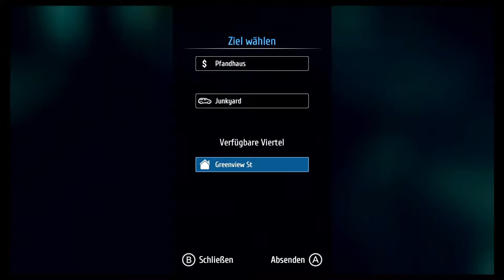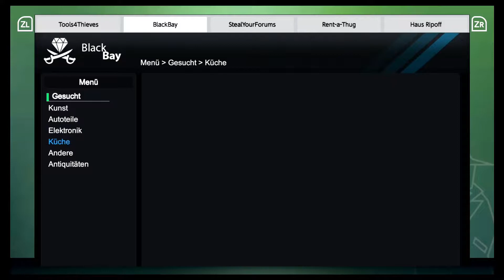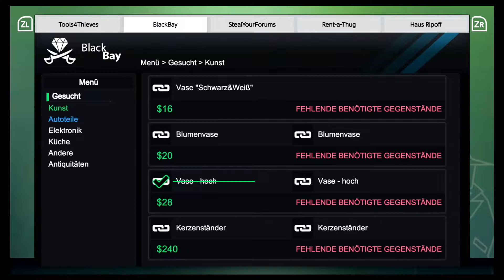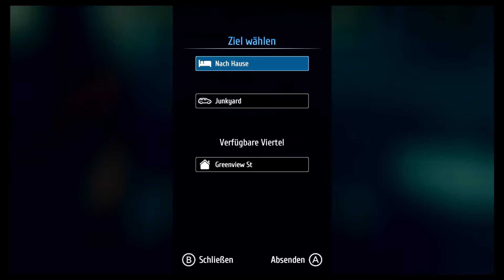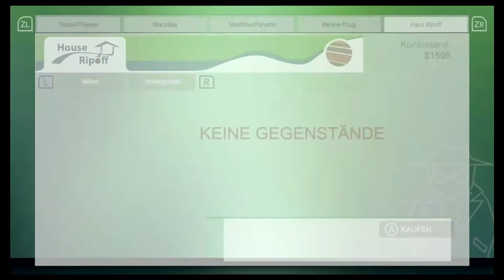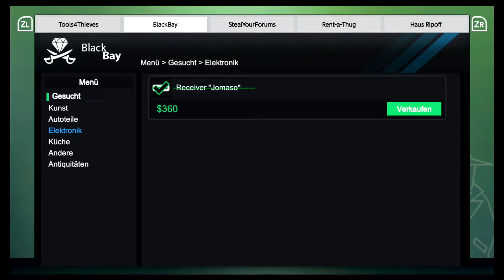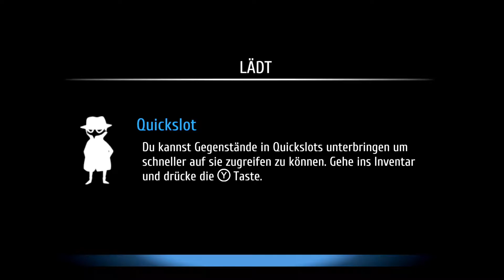TRESORKNACKER Nr. 1! 🔨🕵️‍♂️ Thief Simulator #04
Hey!
Ich wünsche euch frohe Ostern!
Wichtige Informationen findest du auf meinem Kanal.
Falls du Vorschläge für Spiele hast, schreib sie einfach in die Kommentare!
Der Upload-Plan für April:
Thief Simulator [Montag & Freitag, vielleicht auch Mittwoch]
Retro-Sunday [Sonntag]